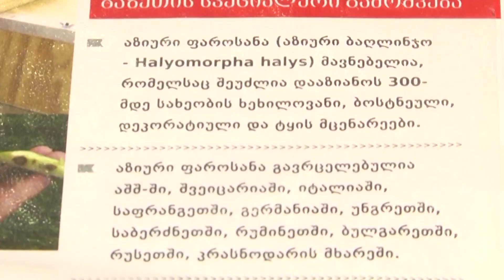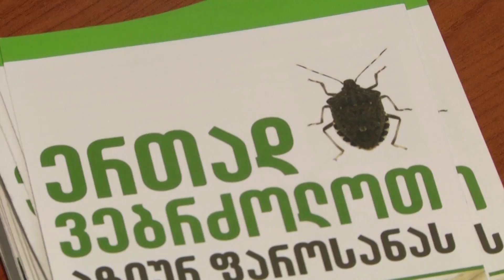აზიური ფაროსანას წინააღმდეგ ბრძოლა - მოსახლეობის ჩართულობა